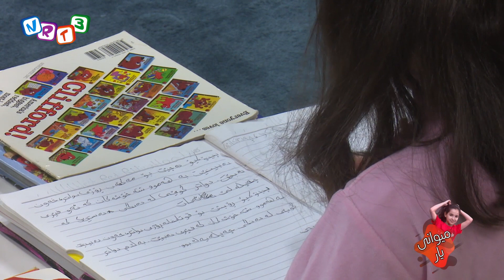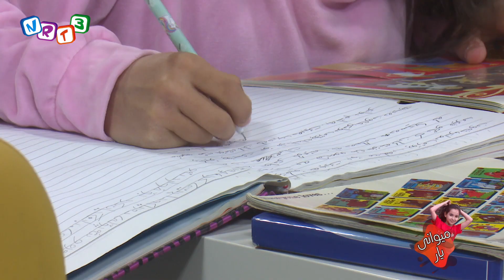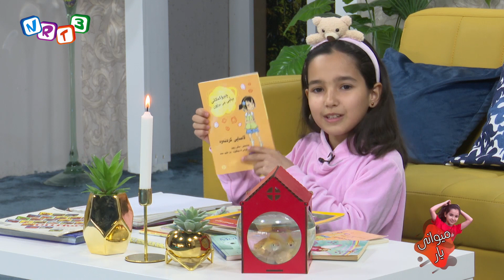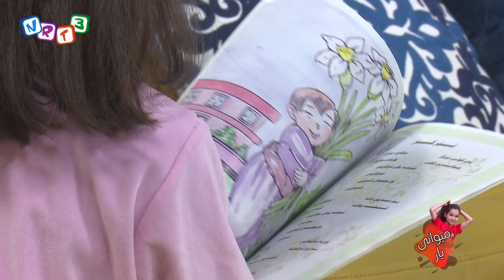میوانی یار - ئەمین سەپان